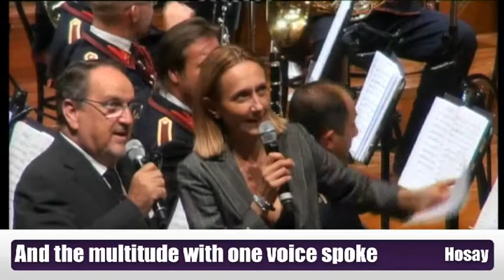And the Multitude With One Voice Spoke - Orchestra "Antica Musica Corpo dei Pompieri di Torino 1882"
And the Multitude With One Voice Spoke (James L. Hosay)
Registrato all'Auditorium del Lingotto di Torino il 09 Settembre 2011 in occasione del XVIII Raduno Nazionale dei Vigili del Fuoco.